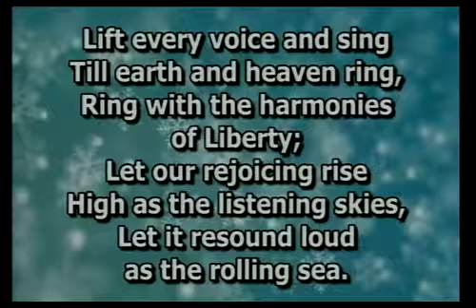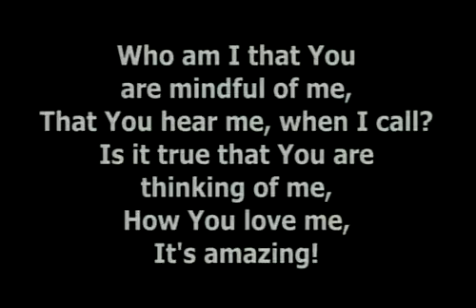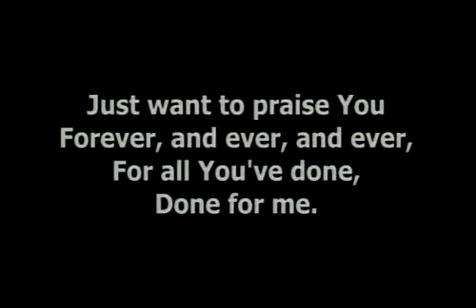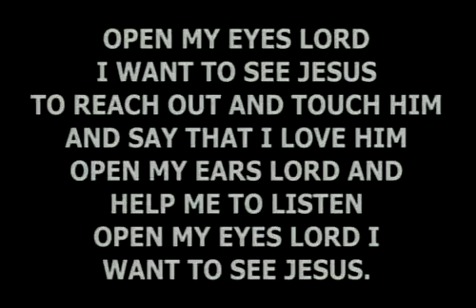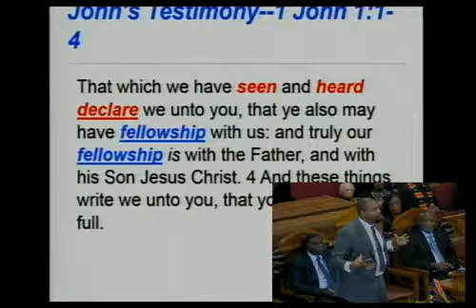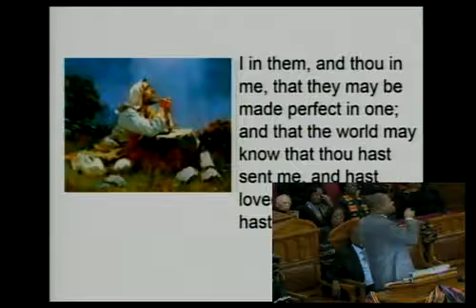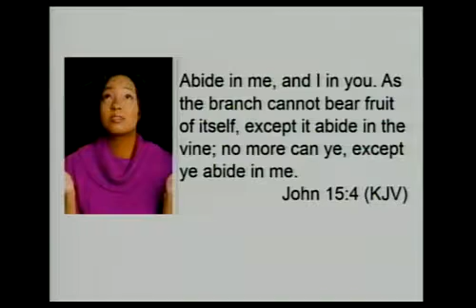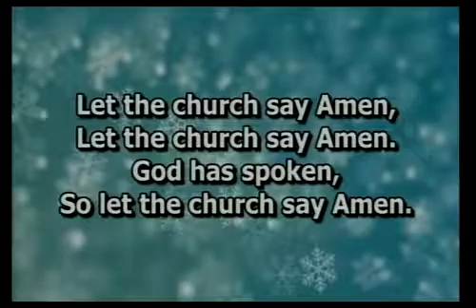Focus on Fellowship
Detroit City Temple SDA Church
Sabbath Service 2-3-2018
Senior Pastor: Dwayne Duncombe
Sermon: Focus on Fellowship